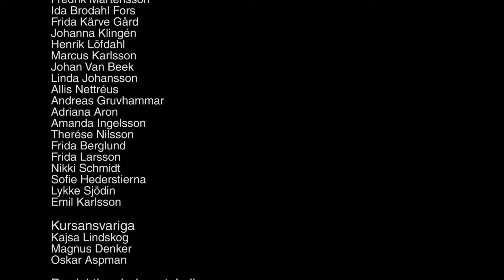Utställning av studentprojekt inom foto, illustration och rörlig bild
Studenter som läser andra året på programmet Visuell kommunikation och de som läser kursen Den fotografiska bilden II ställde ut sina projekt i gemensam utställning.

Filmen är gjord av studenterna Marcus Karlsson och Fredrik Mårtensson.